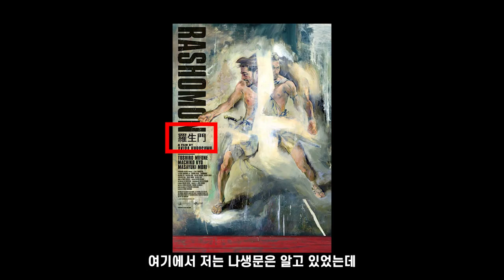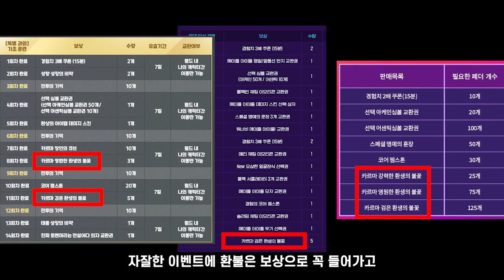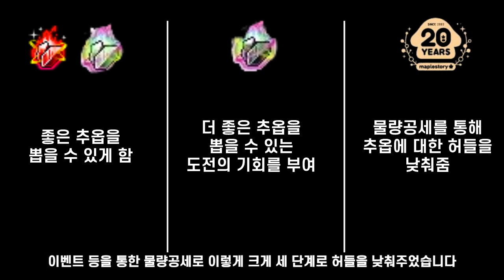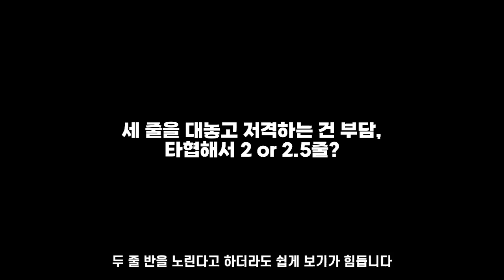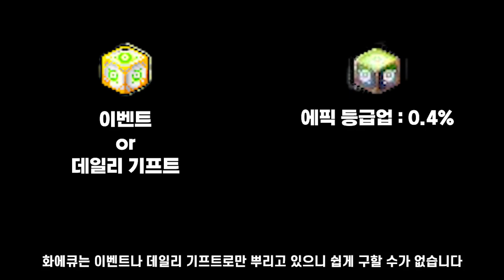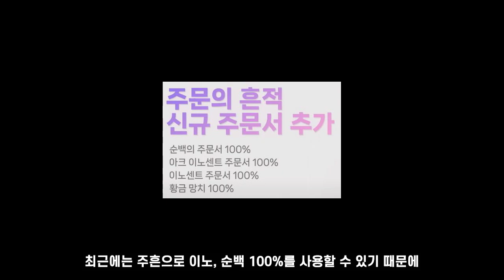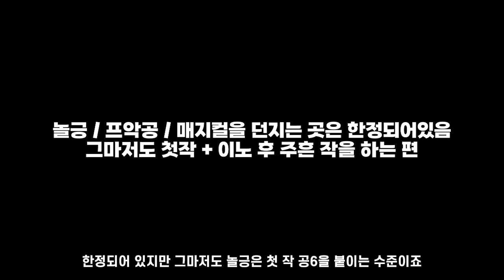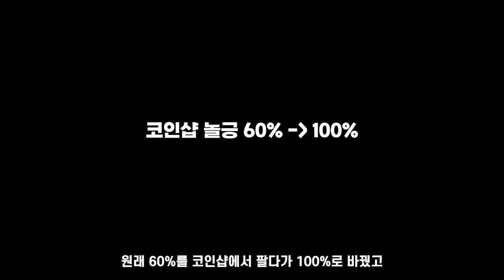[메이플스토리] 5중 나생문이 걸어온 길